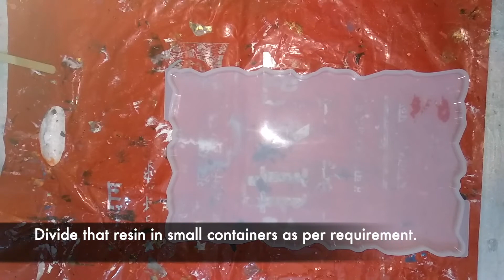How to Make a Resin Tray From a Silicon mould | Resin Art Tray | Creative Process Video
PERFECT FOR TOTAL BEGINNERS!

In this tutorial, I’ll show you how to create an elegant resin tray using epoxy resin, mica powders and white pigment. Simple, yet elegant, you’ll amaze your friends and family with this gorgeous epoxy resin creation!

Have fun and happy arting ❤

*Because of harmful and dangerous chemicals, protective gears such as gloves, mask and glasses must be worn while doing any application with epoxy.

Things that i used:

*Mask, gloves
*Irregular Pattern Resin Tray Silicone Mould ( @amazon )
*Epoxy  resin & resin hardener ( @fortunechemie )
*Epoxy pigment in white and and gold powder pigment ( @poxyflow )
*Plastic cup, mixing sticks, weighing Scale
* Bosch Heat Gun

I hope you enjoy this! Don't forget to use thoughts_being_sketched if you decide to try this out! Keep Creating, Keep Inspiring!